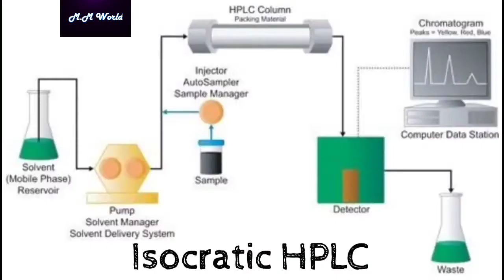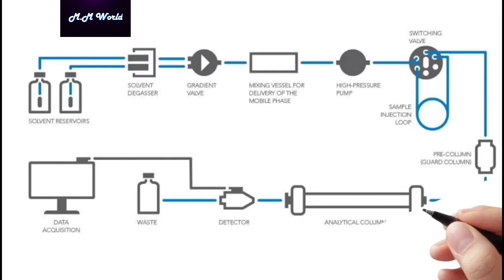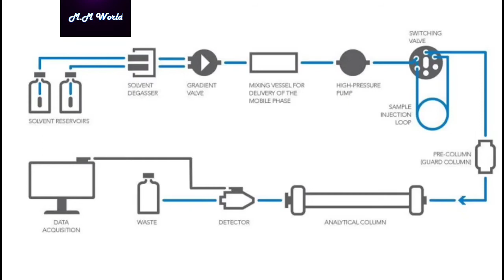HPLC || High Performance Liquid Chromatography || General Introduction to HPLC